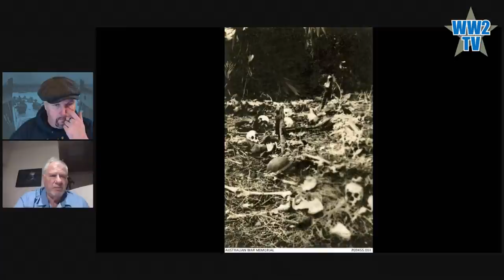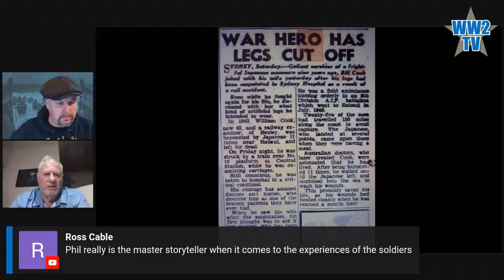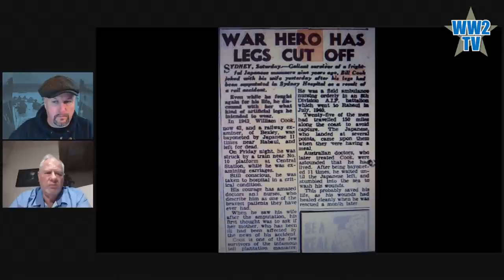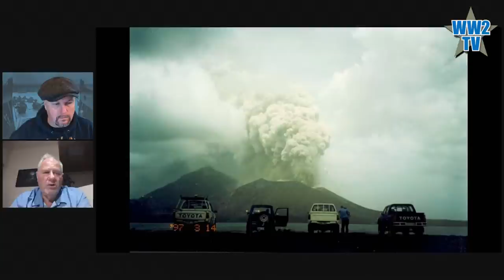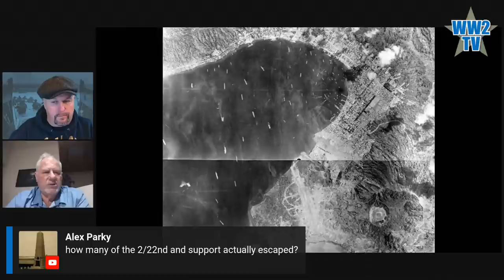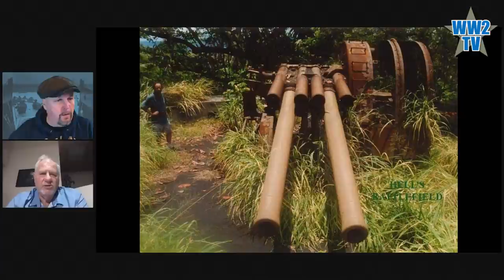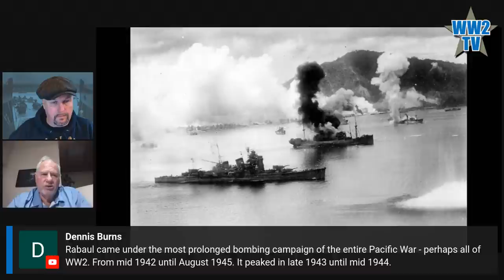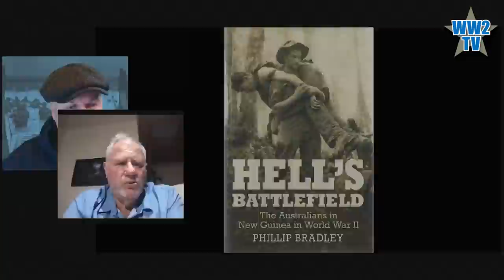The Japanese Attack on Rabaul 1942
A special show to acknowledge the 80th anniversary of the Japanese landings at Rabaul. The Battle of Rabaul, also known by the Japanese as Operation R, was the instigating action of the New Guinea campaign, and was fought on the island of New Britain in the Australian Territory of New Guinea, from 23 January into February 1942.

My guest Phillip Bradley will also talk about Japanese massacred 160 Lark Force prisoners at Tol Plantation, on the southern coast of New Britain. Nearly 850 Lark Force prisoners of war were also killed on July 1, 1942, when an American submarine sank the Montevideo Maru, the Japanese “hell ship” upon which they were being transported.

Hell's Battlefield is Phillip Bradley's book that tells the whole story of the Australians against the Japanese in New Guinea during WWII, from invasion in 1942 to the brutal end game in 1945.